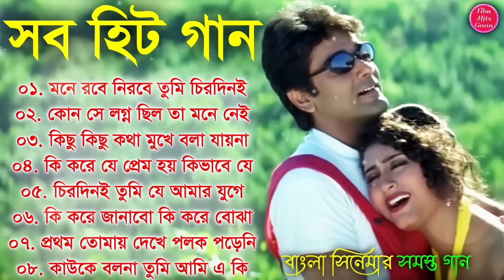প্রসেনজিৎ হিট বাংলা গান | Bengali Hit Songs Prosenjit 🧡🧡 রোমান্টিক বাংলা গান 🧡💛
প্রসেনজিৎ হিট বাংলা গান | Bengali Hit Songs Prosenjit 🧡🧡 রোমান্টিক বাংলা গান 🧡💛 bengali film hits gaan

Bangla song prasenjit,bengali hit songs prosenjit,prosenjit All Old Hit Songs,
প্রসেনজিৎ হিট গান,রোমান্টিক গান,প্রসেনজিতের বাংলা সিনেমার গান,song kichu kichu kotha mukhe,বাংলা হিট ছায়াছবির রোমান্টিক গান,mone robe nirobe tumi kumar sanu,ki kore janabo,kauke bolo na tumi sadhana sargam,prosenjit hit gaan,prosenjit sob hit gaan,all bengali hit songs,prem pratigya bengali hit songs,super hit bengali songs,bengali gaan,adhunik gaan,mp3 hit gaan,